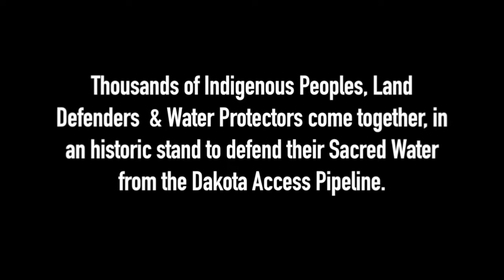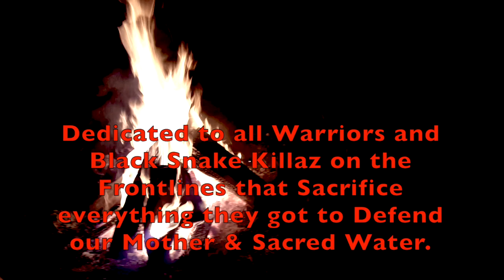360°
Warrior Hip Hop
Hawk from WarClub